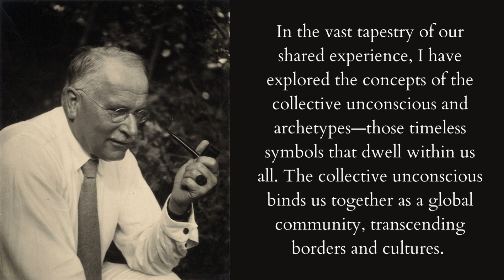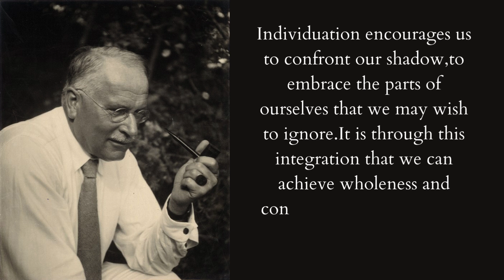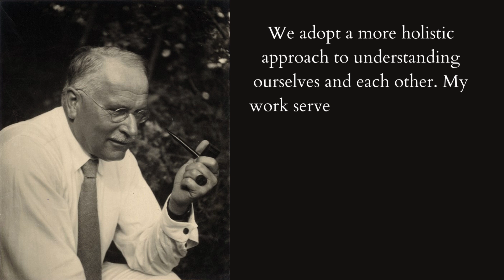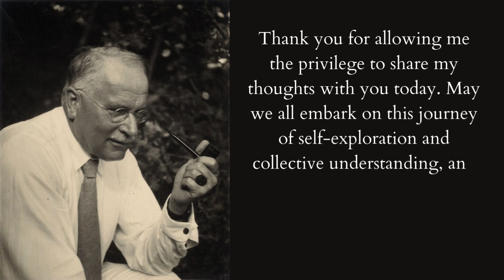See What Carl Jung Revealed About His Groundbreaking Work and Its Lasting Impact on Humanity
This is an AI-generated video featuring a voice clone of Carl Jung, sharing some of the most fascinating insights from his works.

In this enlightening video, Carl Jung delves into the essence of his groundbreaking work on the collective unconscious, individuation, and the significance of dreams. He shares insights on self-discovery, embracing our shadows, and fostering unity in a world often divided. Discover how his wisdom continues to inspire personal growth and collective healing.